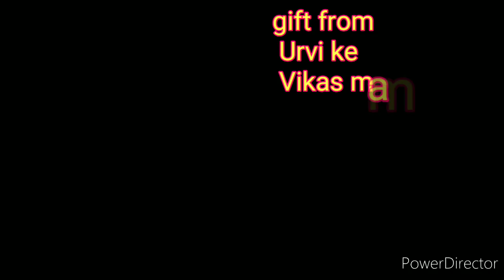Urvi ka birthday celebration part 4🥰...इन्होने की लड़ाई 😳...उर्वी ने काटा केक🤩 मिली सबकी दुआए🙏🙏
राम-राम जी 🙏🙏
उर्वी का जन्मदिन विडियो Part-4 ,अपना आशीर्वाद और प्यार बरसाए।

कृपया आप हमारी मेहनत को पूरा सहयोग दे🙏🙏
Our little Pari Urvi turns 2 today (23 February)

COPYRIGHT: Everything you seen on my video was created by me (Meri Pari URVI vlogs )